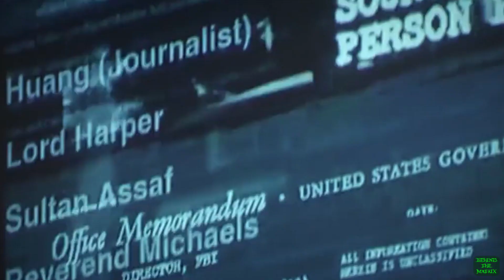Die Kabale (Blacklist Staffel 2 Folge 22 - 2015)